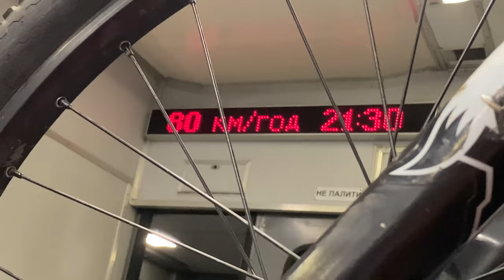ВЕЛИЧЕЗНИЙ GAME OF BIKE З МТБЕШНІКАМИ!!!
в цьому відосі ми зіграли групою в аж 5 мтбешників в гейм оф байк)
дуже старались, тому давайте наберемо 40 вподобайок і відео будуть частіше)